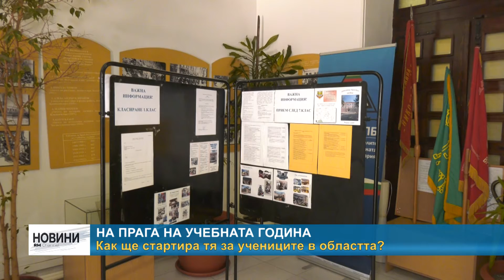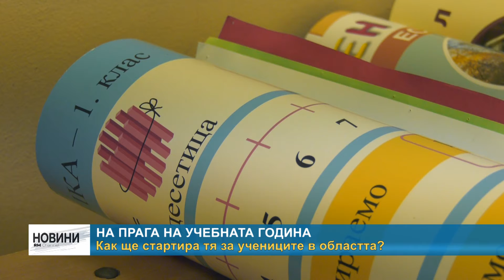RM TV: На прага на учебната година - как ще стартира тя за учениците в областта?